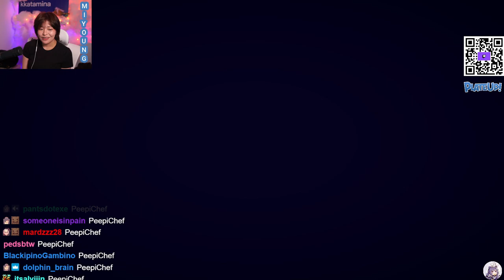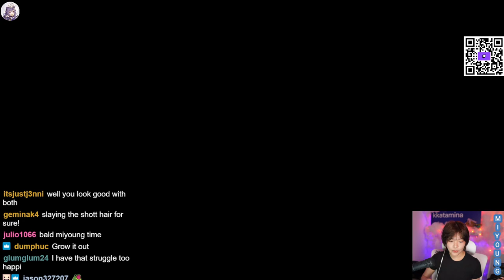MikiKeiVod "Kkatamina" Plate Up! with Sykkuno ^_^ 06|20|23